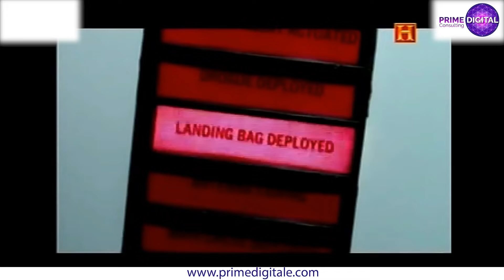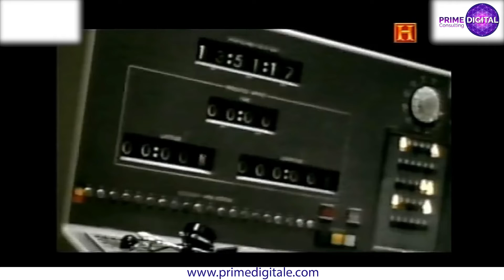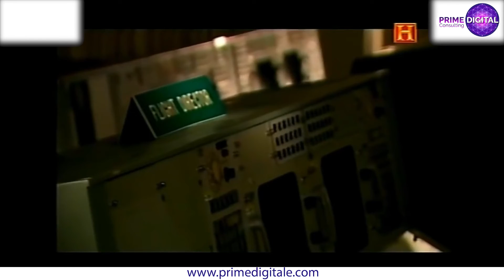Toma de decisiones en la NASA